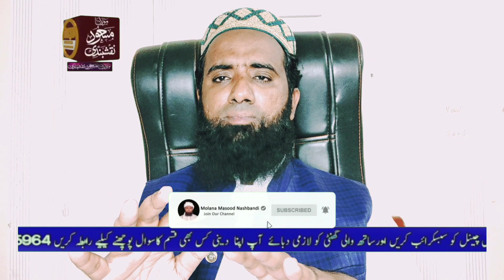July 1, 2023 Ki Video Cusan